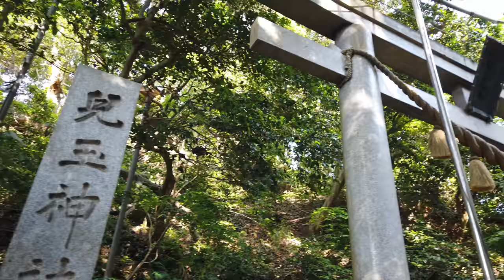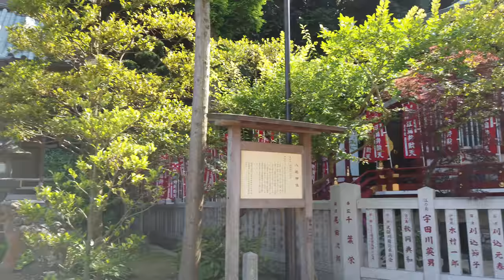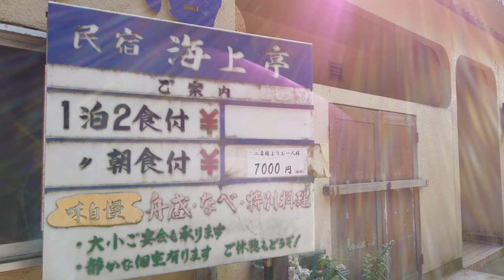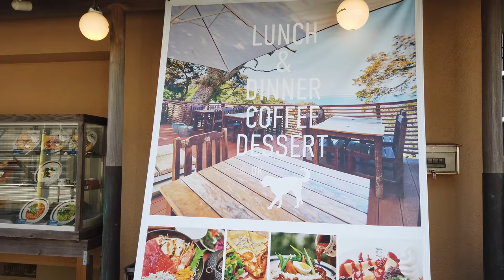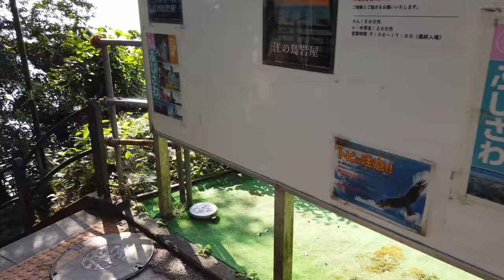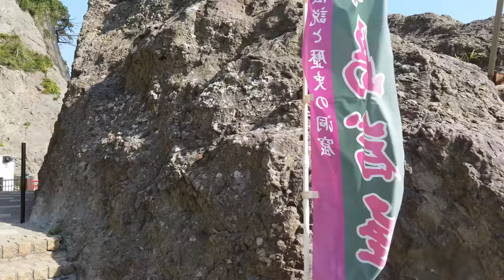Japan Seaside Walk - Enoshima - My Favorite Daytrip from Tokyo! - 4K 60FPS Binaural Audio - Slow TV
Enoshima is one of my absolute favourite day trips from Tokyo. This little island, located just off the coast of the Pacific Ocean, is located roughly one hour from downtown Tokyo, yet has a completely different vibe than the Japanese capital. Surrounded by the beautiful Pacific Ocean, this hilly mountains gives splendid views of the surrounding landscape, including all of Sagami Bay, as well as the Izu Peninsula and Mt. Fuji in the distance on clear days.

There are countless small restaurants on the island, serving everything from local specialities such as Shirasu-Don to curry, coffee as well as the local Enoshima brand beer.

In this video I walk from Enoshima Station on the Enoden Railway, all the way to, and across, the Island of Enoshima, passing several beautiful lookout points, shrines and temples (and cats!) on my way there.

Binaural Audio. Headphones recommended for maximum immersion.

0:00 Enoshima Station (Enoden)
0:30 Enoden Train Passing
0:45 Walking along Subana Dori, Towards Enoshima
7:30 Arrived at the Bridge to Enoshima
10:05 Will it Ever Happen...?
15:00 Finally Arrived on the Island of Enoshima
15:25 Torii Gate 青銅の鳥居
15:30 Walking along the local Shopping Street
18:05 Enoshima Shrine Entrance 江島神社 鳥居
21:45 Arriving at Enoshima Shrine (Hetsunomiya) 江島神社 辺津宮
22:30 Nice View of the Bridge and Shopping Street Down Below
26:20 Lookout Point, View of Miura Peninsula
27:45 Enoshima Shrine Nakatsunomiya 江島神社 中津宮
28:50 This Cafe has a Great Ocean View
31:00 A small Park 亀ヶ岡広場
31:50 Observation Deck
32:25 Enoshima Sky Candle 江の島シーキャンドル (江の島展望灯台)
33:33 Cute Street
35:20 An Old Ryokan (Japanese Inn) I think it's still operating.
35:50 This House is Probably Abandoned. The view must be great though...
37:10 Souvenir Shops
39:10 Relatively new Bakery and Cafe. Looks nice!
39:30 This Place serves delicious Japanese Food.
40:00 Enoshima Shrine Okutsumiya 江島神社 奥津宮（おくつのみや）
44:05 I Grabbed a big beer here after filming this video.
46:00 Chigogafuchi Abyss, the Western tip of the Island 稚児ヶ淵（ちごがふち）
48:00 They just renovated this bridge!
49:03 Enoshima Iwaya Cave Entrance 江の島岩屋（えのしまいわや）

This video was shot in June 2020

No comments including racism will be tolerated.  Any comments targeting people on the basis of their membership of a particular racial or ethnic group will be removed.